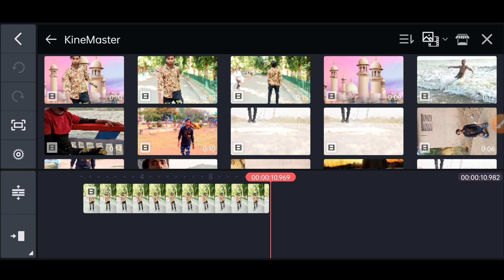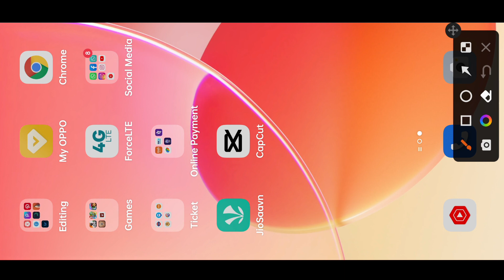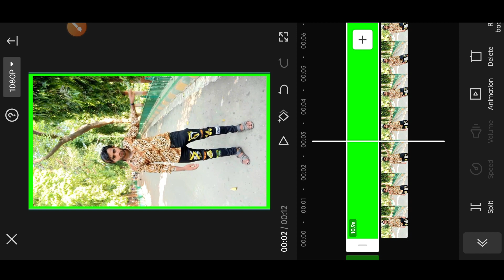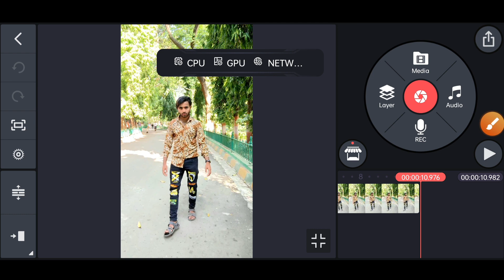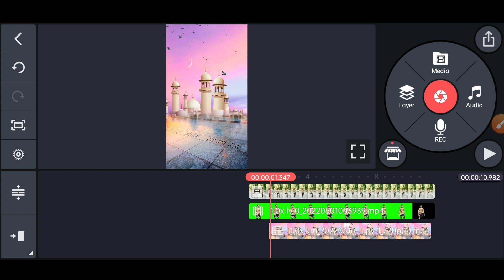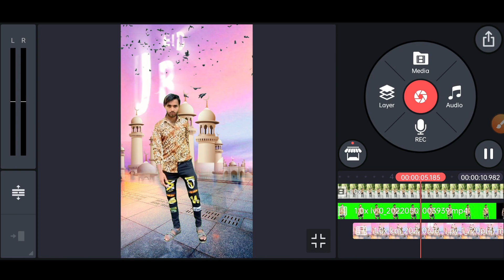How Make A Beautiful Eid Mubarak Wishing Video | Eid Mubarak Video Editing VFX Tutorial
Background download link & capcut and green screen emage and music link